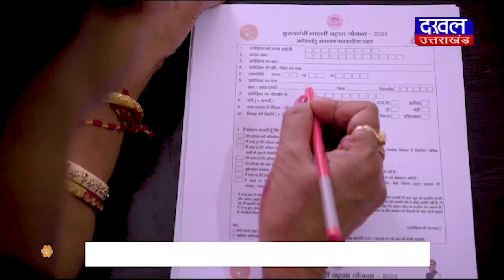DAKHAL NEWS पिछडा वर्ग मोर्चा छतरपुर जिला अध्यक्ष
पिछडा वर्ग मोर्चा छतरपुर जिला अध्यक्ष

भाजपा नेता अवधेश यादव से चर्चाये खास